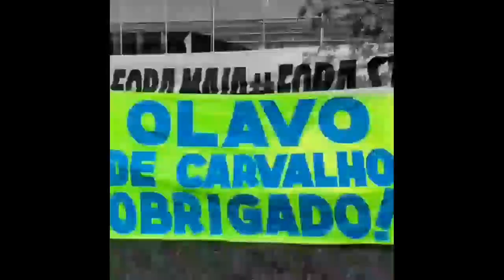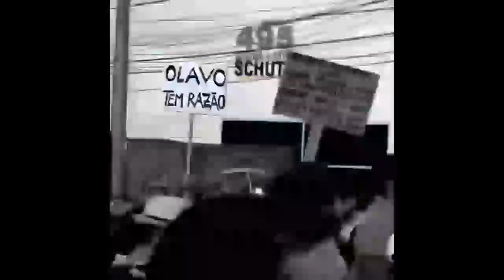Olavo de Carvalho - O Mundo de Relações e Aparências